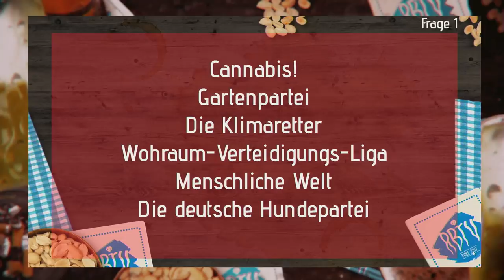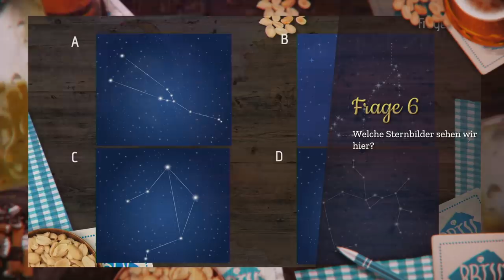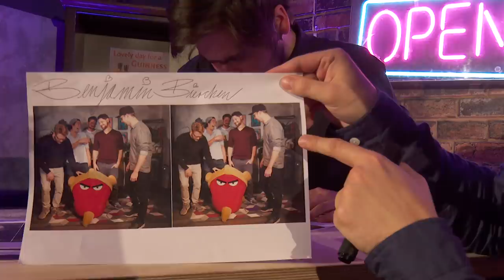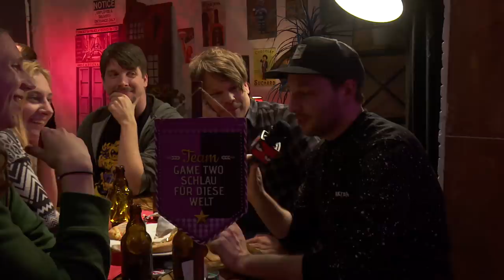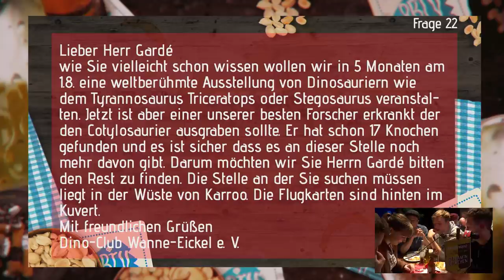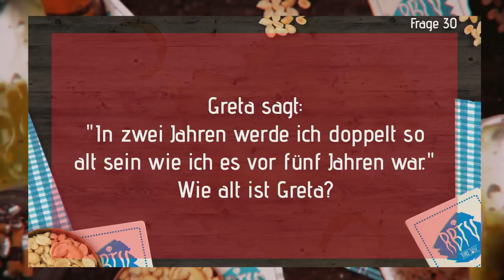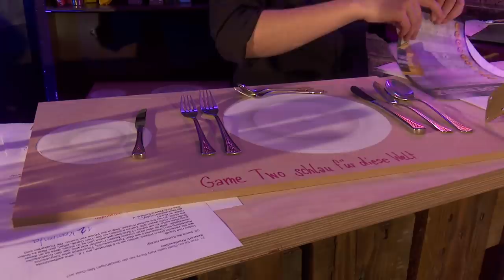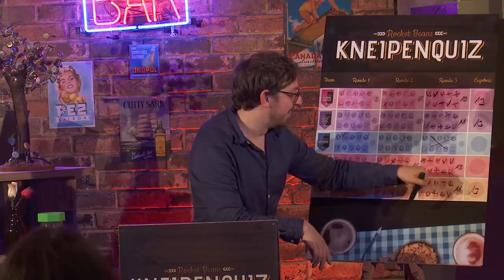Tisch decken nach Knigge, Katy Perry als Burger und wie alt ist Stiflers Mom? | Kneipenquiz #7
Hitzige Debatten, ein kühles Blondes und 30 kuriose Fragen - das Kneipenquiz geht in die siebte Runde. Was fand man auf dem Meeresboden? Welches Outfit trug Katy Perry bei der MET-Gala? Und wie deckt man einen Tisch richtig? 4 Teams rund um Nils, Colin, Hannes, Lars, Anja, Mark, Marah und vielen mehr stellen sich den Fragen von Andreas Lingsch und Fabian Krane. Welches Team holt sich dieses Mal den Sieg, und welcher Tisch entpuppt sich als "Tisch der Schäbigkeit?"

Unterstützt durch Smileys Pizza.